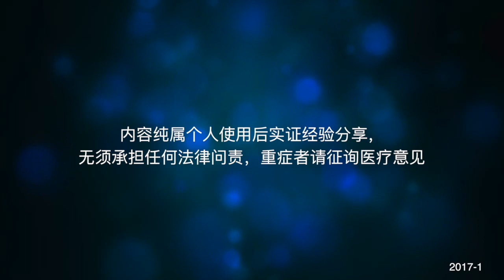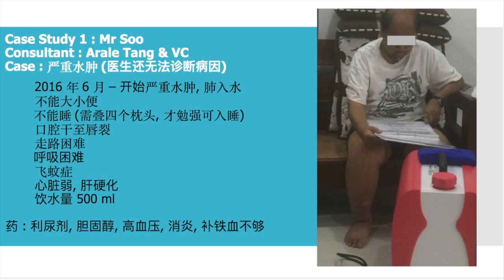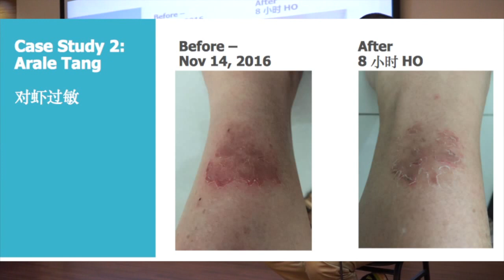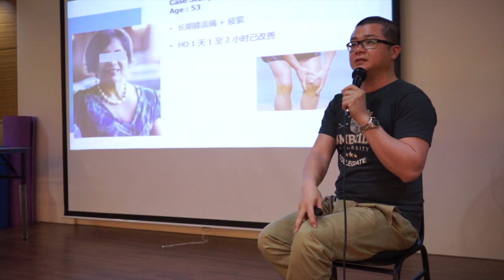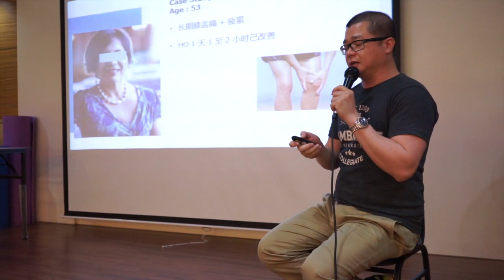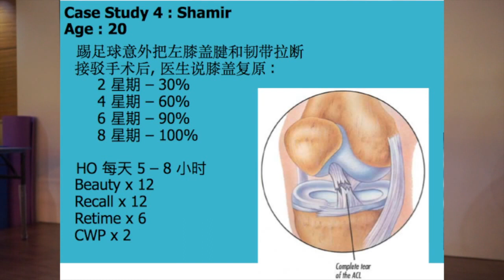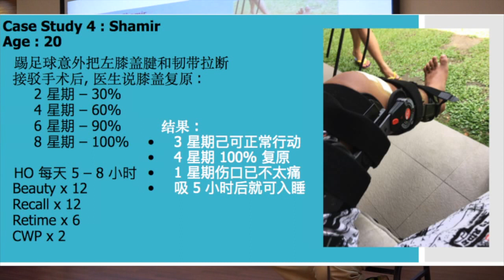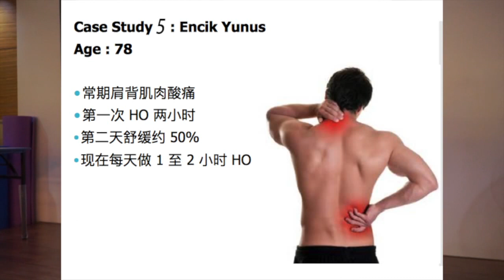“氢氧”气疗 ，“磁灸”经络舒通 - 非药物疗法 - 【用心听我说】第八辑 Vincent Chiew